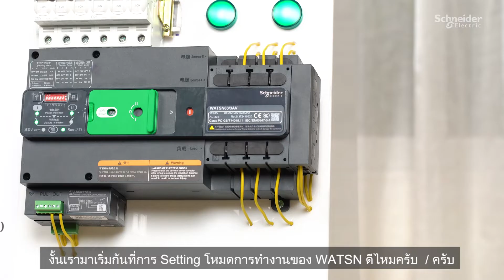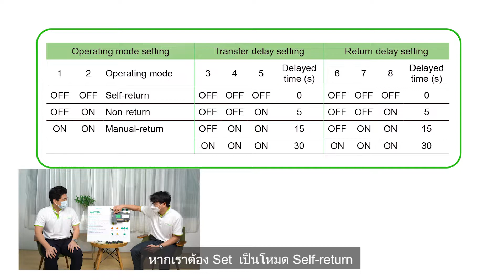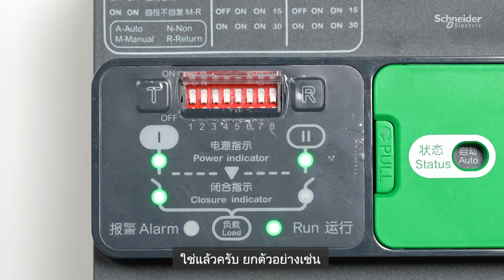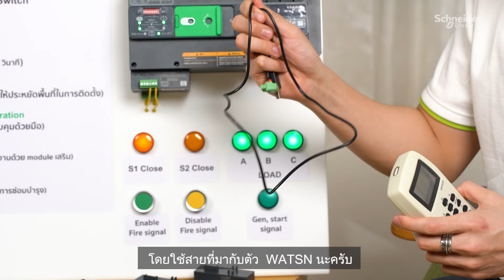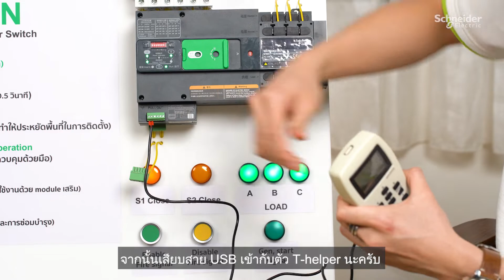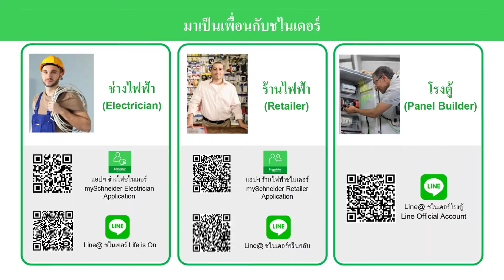แนะนำการตั้งค่าและอุปกรณ์เสริมของ WATSN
EasyPact WATSN อุปกรณ์ ATS น้องใหม่จาก ชไนเดอร์ อิเล็คทริค
ชมสาธิตการทำงาน ไม่ว่าจะเป็น การ Setting ค่าต่างๆ พร้อมทั้งการแนะนำอุปกรณ์เสริม และสาระน่ารู้อีกมากมาย จากทีม วิศวกร จาก ชไนเดอร์ อิเล็คทริค

EasyPact WATSN มีการทำงานที่เสถียร ปลอดภัย ไม่ซับซ้อน และมีอุปกรณ์เสริมให้เลือกหลากหลาย ตอบโจทย์ฟังก์ชันการใช้งานต่างๆ อีกทั้งยังมี T-helper อุปกรณ์เสริมที่ช่วยให้การแสดงผลและการตั้งค่าเป็นไปอย่างง่ายดาย

ติดตามชไนเดอร์ อิเล็คทริค ผ่านช่องทางต่างๆ

🟢 ค้นหาช่องทางขายและอื่นๆ
🟢 ติดต่อศูนย์บริการลูกค้าสัมพันธ์